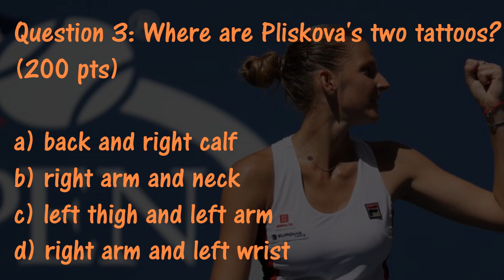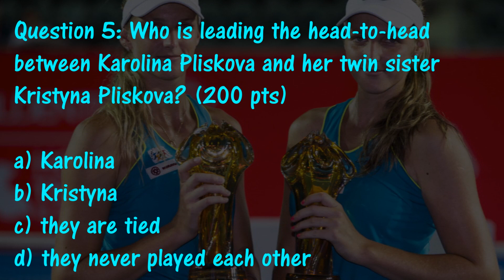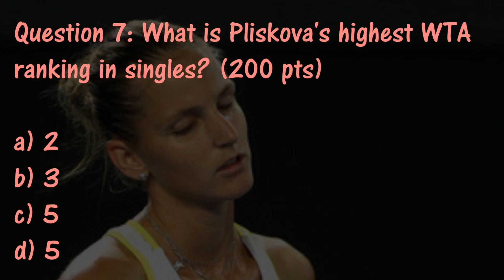Where are Karolina Pliskova's two tattoos?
Karolina Pliskova plays vs Ashleigh Barty after win vs Simona Halep at WTA Miami Open presented by Itau 2019.